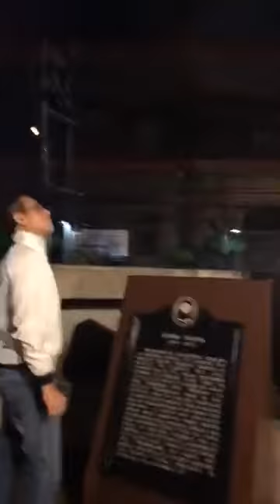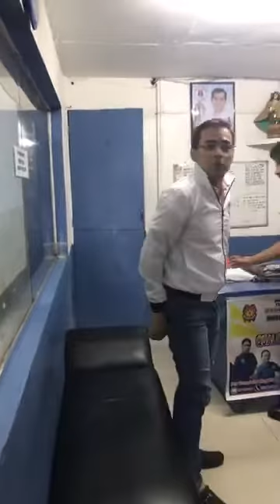Isko serye: Good morning Manila! Roving around the city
Good morning Manila! Roving around the city